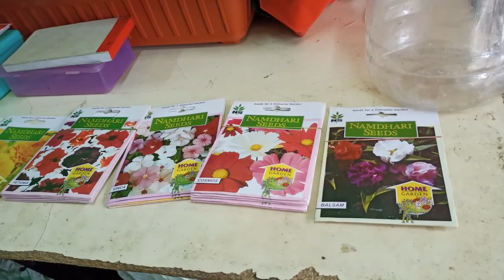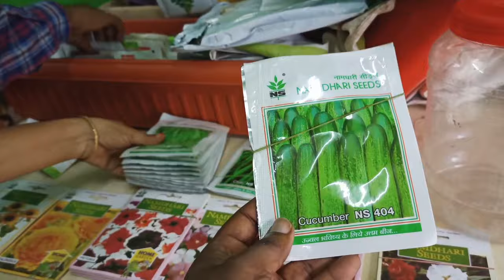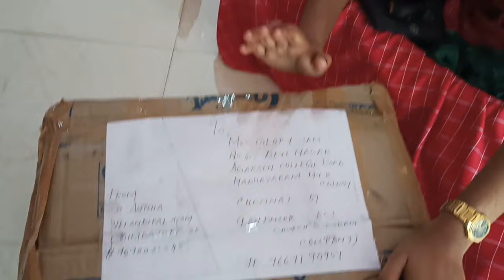மைதா தோசை recipe/my planned update/bamboo tree waste/New Creation 21.5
shop address
#1/1A
Sri Ram Avenue
Arul Nagar Bus Stop
M.M.M.C
Chennai-600051